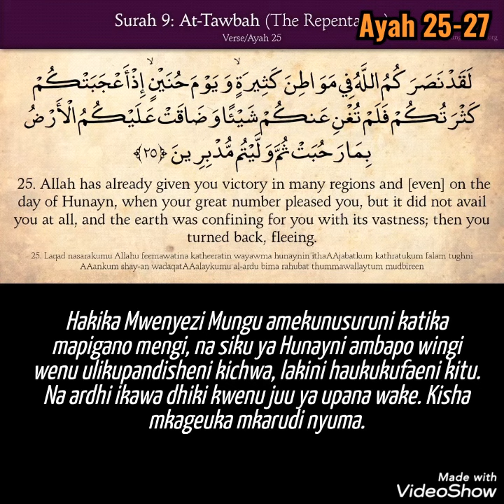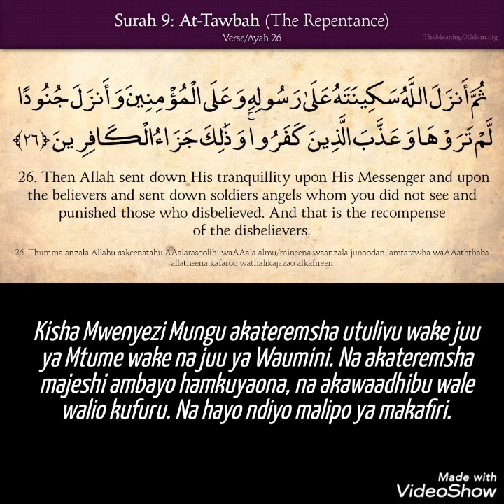Surah 9 At Taubah Ayah 25-27